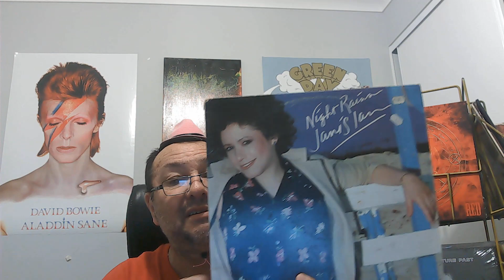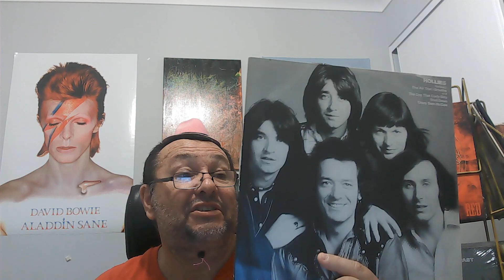push to 100 subs contest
all you got to do is watch the video and follow the instructions to get yourself in the running for an amazon giftcard, good luck!